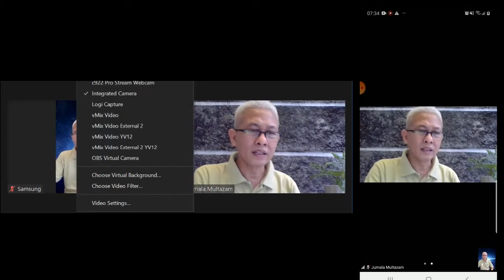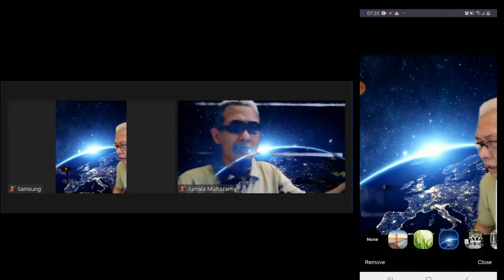Z#26. CARA MENGGANTI BACKGROUND ZOOM VIRTUAL BACKGROUND DI ANDROID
Z#26. CARA MENGGANTI BACKGROUND ZOOM VIRTUAL BACKGROUND DI ANDROID.  TIDAK RIBET. Zoom telah mengeluarkan fasilitas barunya yaitu virtual bacground di android, jadi sekarang caranya simple, tidak ribet.

Tapi memang, TIDAK SEMUA HP ANDROID SUPPORT. Menurut kontan.co.id, untuk menggunakan fitur virtual background di Zoom meeting ini, minimal Androidnya harus versi 8 dan prosesornya 8 core atau lebih. Patokannya yakni prosesor Qualcom 835, Samsung Exynos 9810 dan Huawei Kirin 980. Begitu yang diberitakan di kontan.co.id.

Sedangkan menurut support.zoom.us spek minimal dari smart phone yg bisa virtual background adalah sbb:
- Zoom mobile app for Android, version 5.3.0 or higher.
- arm64 processor.
- 8 or more CPU cores.
- GPU. ...
- 3GB or more RAM.
- Only the following manufacturers are supported: Google, OnePlus, Oppo, Redmi, Samsung, Vivo, Xiaomi, Huawei.

Yaaa selamat bagi yg hpnya sdh bs menggunakannya ya. Ug belum bs gak usah sedih, virtual background kan tidak terlalu penting juga.